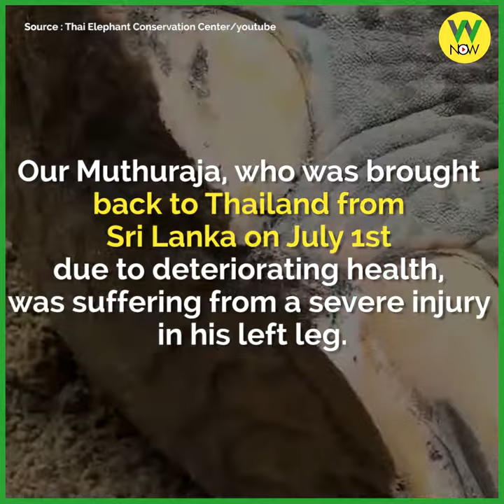Healed Sak Surin